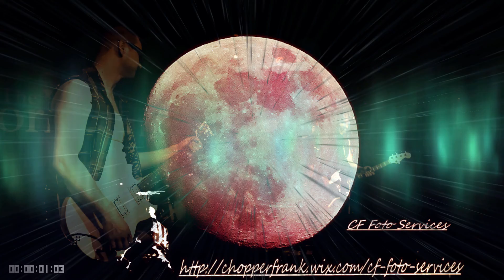Rev Bob and The Lil Evil Blues Band - Swamp Song at The Corktown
Filmed Live at The Corktown by CF 2018
Band Members
Rev Bob - Harmonica.
Jimmy - Vocals .
Les Wheeler - Bass Guitar.
Johnny Davies - Drums.
Josh O'Neil - Guitar
Record Label